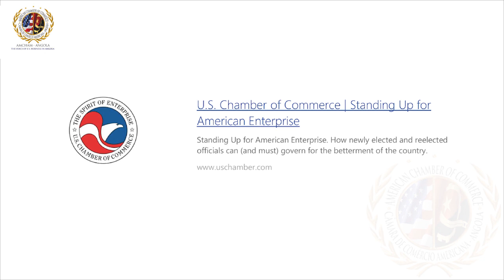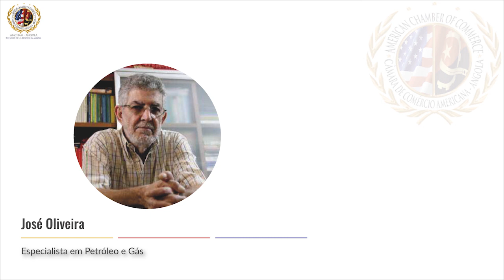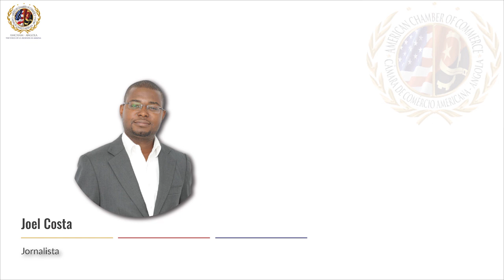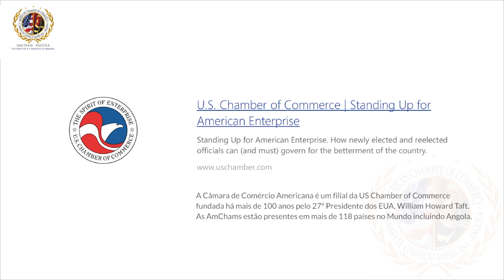Hora da AmCham - Angola. Painel de Petróleo e Gás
Painel de Petróleo e Gás

Convidados:
José Oliveira
Dr. Afonso Chipepe
Eng. Pedro Godinho
Eng. Frederico Martins Correia

Edição emitida na LAC à 08 de Dezembro de 2021.

Hora da AmCham - Angola,  programa de Rádio da Câmara de Comércio Americana em Angola.